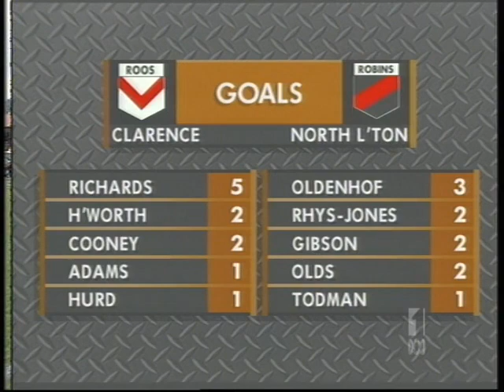1993 TFL GF 2nd Half Part 6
1993 CDFC Grand Final Clarence Vs Nth Launceston 6